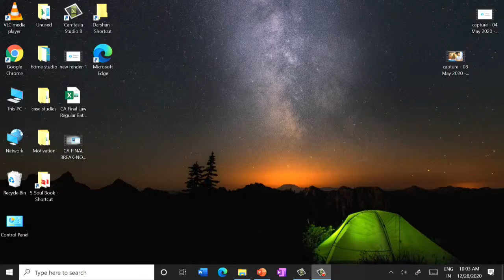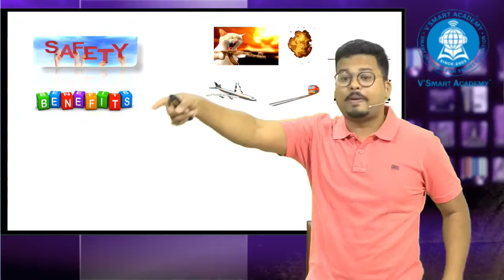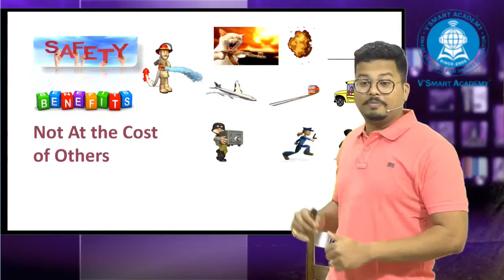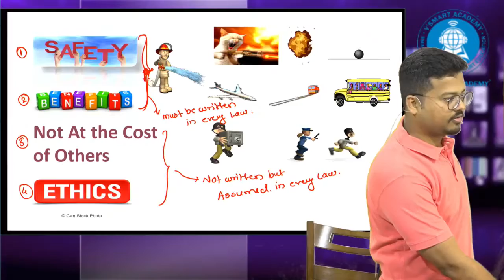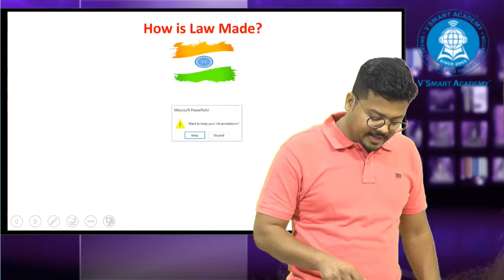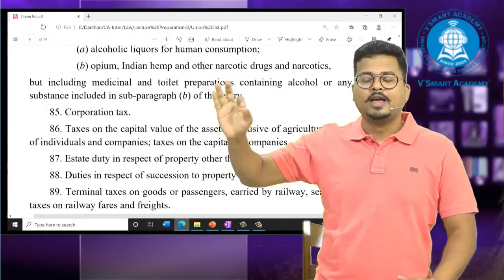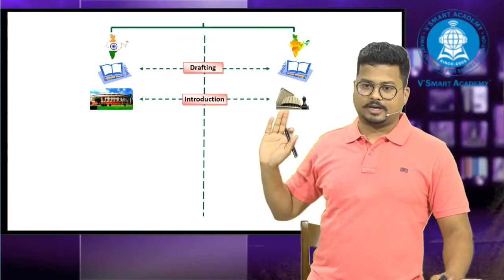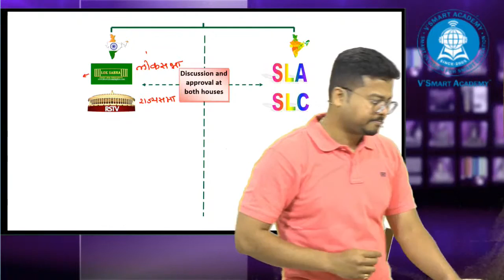CA Inter Law for May 21 & Nov 21 | Part 2 | CA Darshan Khare